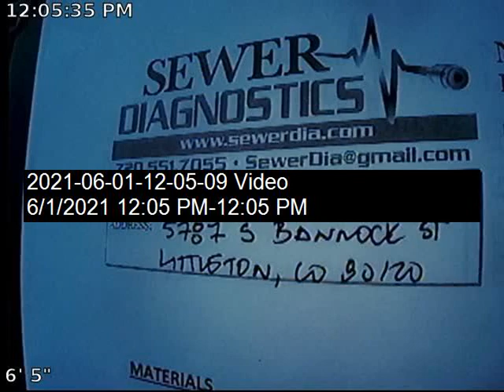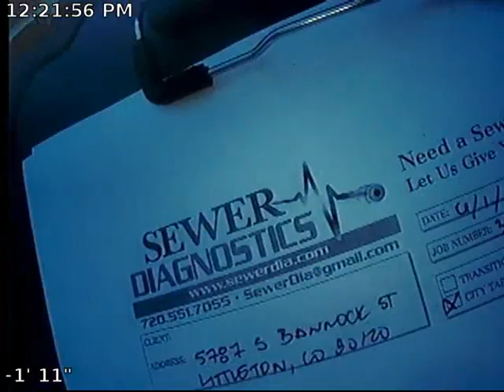Bannock Sewer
Sewer Inspection